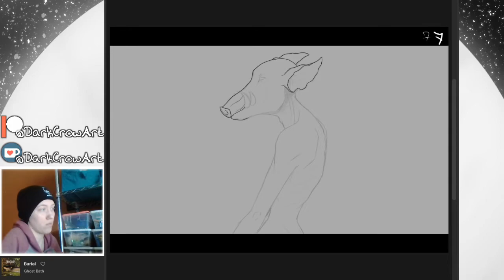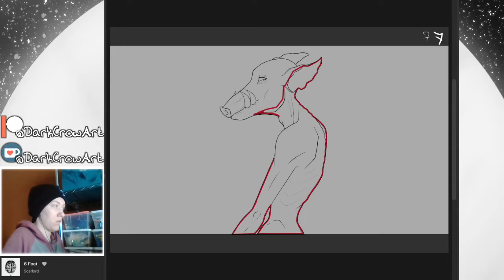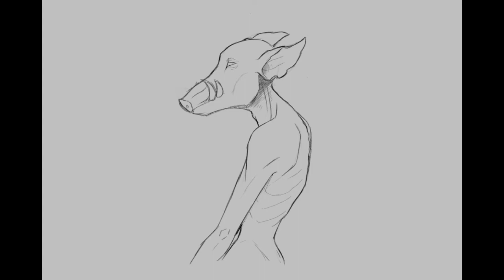Timelapse - Lodis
Sketching: (0:00)
Lineart: (0:37)
Flat Colors: (1:17)
Shading: (2:39)
Rendering: (3:18)
Outro: (3:39)